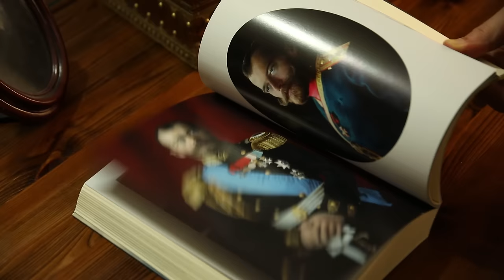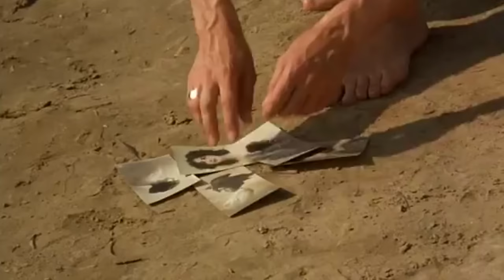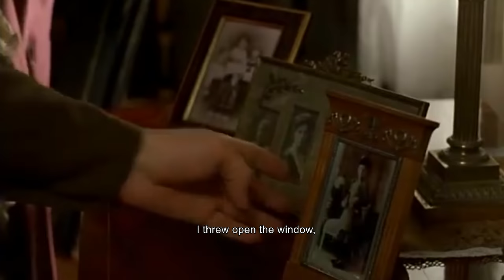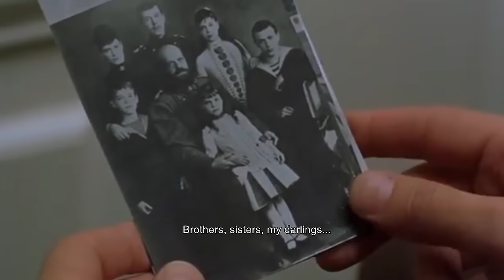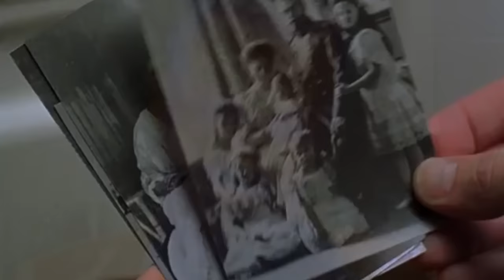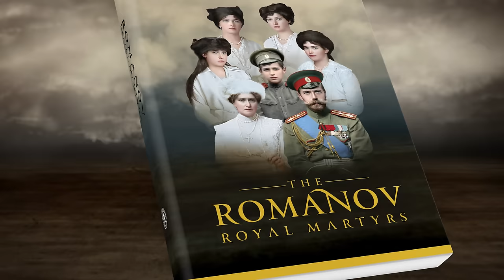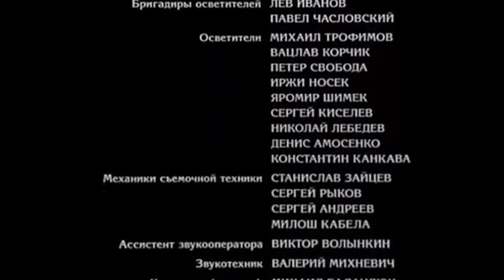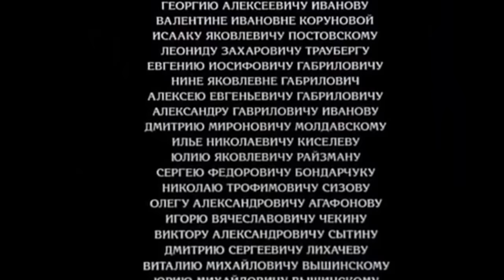Movie | Romanovs: A Crowned Family | Part 2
The Romanovs: A Crowned Family is a 2000 Russian historical drama film about the last days of Tsar Nicholas II and his family. The Russian title implies both the Imperial Crown of Russia and the crown of thorns associated with martyrs. The film premiered at the 22nd annual Moscow Film Festival. The film begins on the night of February 22, 1917, before the Tsar departs to the war front of Stavka.

This video was directed by Gleb Panfilov and produced by Vladimir Bychkov and Studio Vera. It is shared here on this channel in the framework of the publication of the book “The Romanov Royal Martyrs: What Silence Could Not Conceal”.